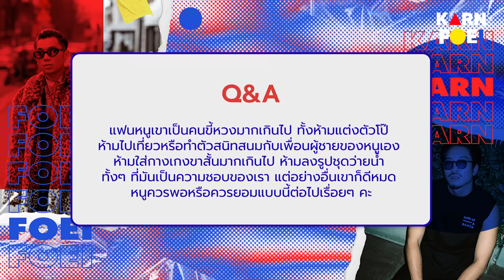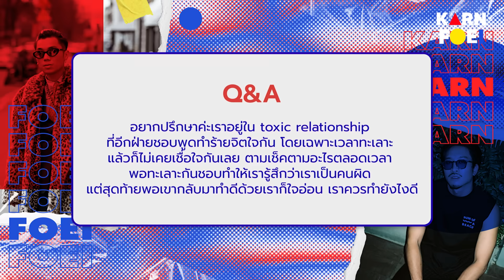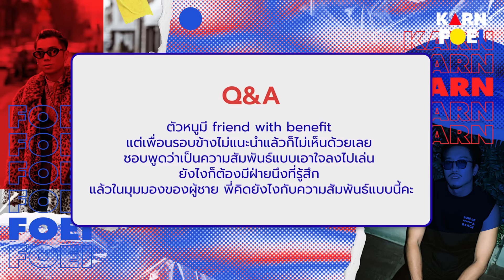คำถามที่ผู้หญิงไม่กล้าถามผู้ชาย!! กานเฟยมาตอบให้! | KARNFOEI EP.26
จากครั้งที่แล้วเราก็ได้ตอบ Q&A สายดาร์กกันไปแล้ว
วันนี้เราเลยจะมาตอบคำถามแล้วก็ให้คำปรึกษาทั้งเรื่องความรัก ความสัมพันธ์ รวมถึงเรื่องเซ็กส์ จาก สาวๆที่ไม่กล้าถามผู้ชายกัน
มา!!! แต่ก่อนอื่น ย้ำก่อนเลยว่านี่เป็นเพียงความคิดเห็นและมุมมองส่วนบุคคลเท่านั้น
บางคนอาจจะเห็นด้วยหรือไม่เห็นด้วยก็ได้นะ เป็นความคิดของเราสองคนที่จะมาแชร์ให้ฟัง
โปรดใช้วิจารณญาณในการรับชมนะครับ มาเริ่มกันเลยดีกว่า